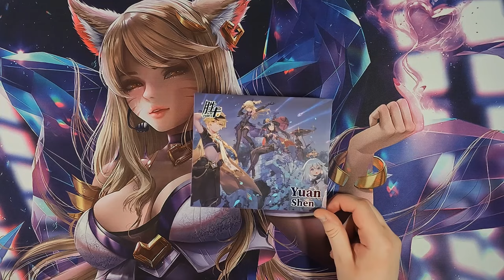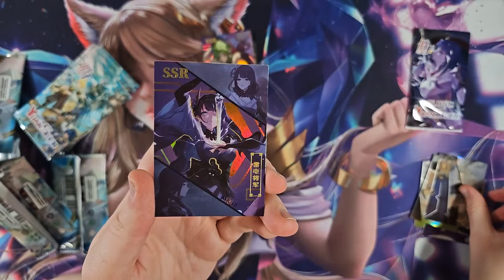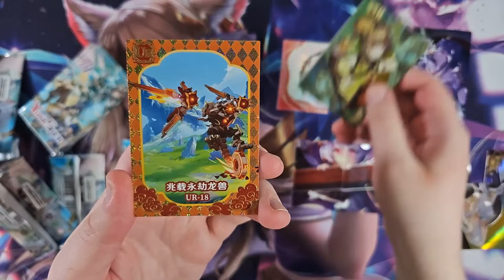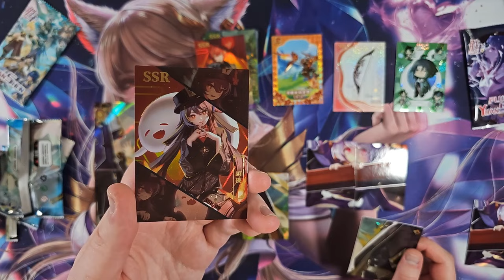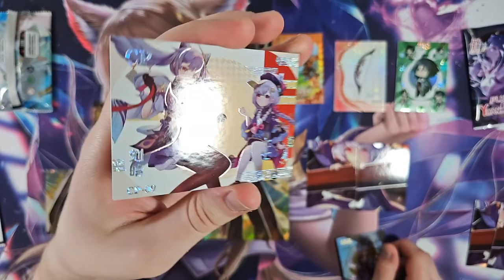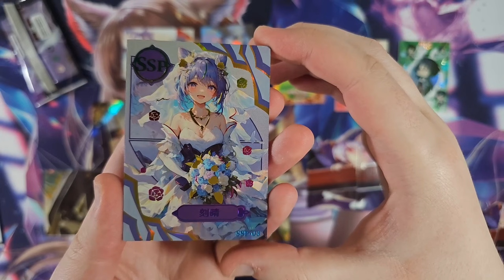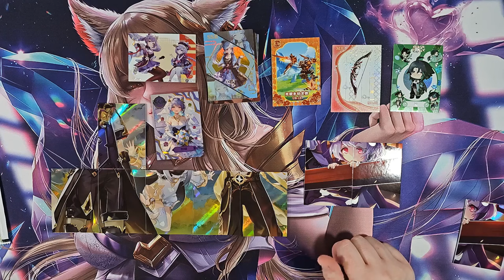Genshin Impact - Yuan Shen Unboxing!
Feel free to let me know what boxes you want to see opened or any other video requests!